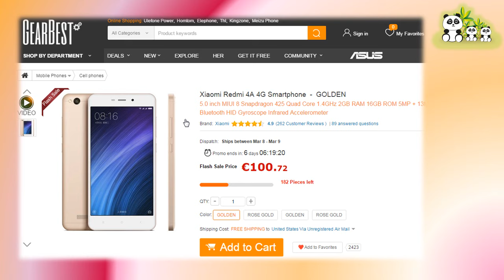WOW!!!Top Angebot!!!Xiaomi Redmi 4A 4G Smartphone für nur 100,72€!!!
Produkt: Xiaomi Redmi 4A 4G Smartphone
Kosten:  100,72
Versand: kostenlos